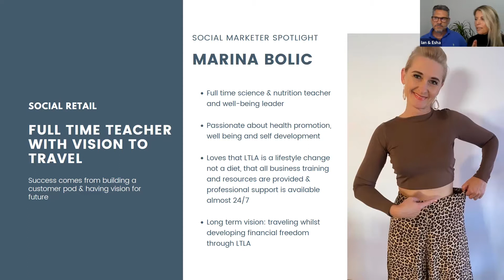LTLA Business - Marina Interview (TEACHER)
Hear how full time teacher, Marina runs her LTLA business around her busy life and how she is planning her future to focus on her business.